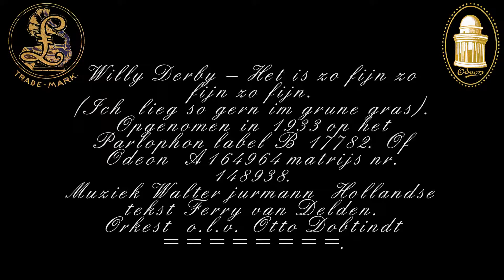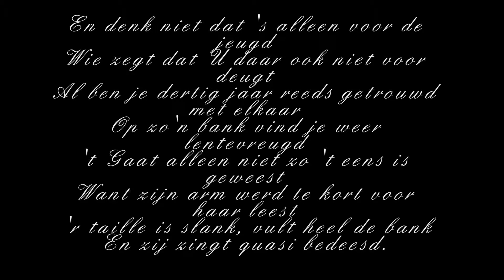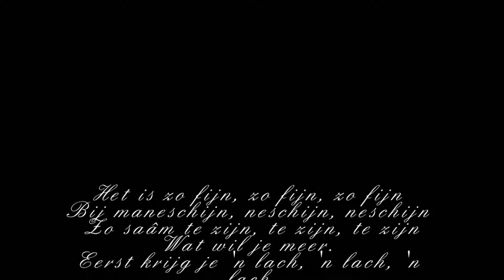Willy Derby -- Het is zo fijn zo fijn zo fijn 1933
Willy Derby -- Het is zo fijn zo fijn zo fijn.
(Ich  lieg so gern im grune gras).
Opgenomen in 1933 op het Parlophon label B 17782. Of
Odeon  A164964 matrijs nr. 148938.
Muziek Walter jurmann  Hollandse tekst Ferry van Delden.
Orkest  o.l.v. Otto Dobtindt.